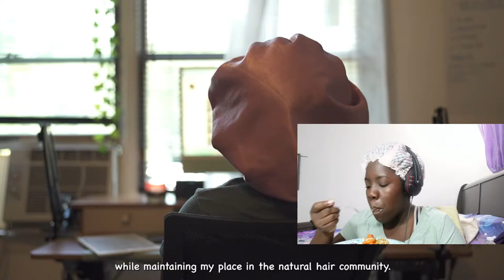Learning to love my 4c hair again | Kelsia's Diary Reaction | I FELT THIS!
Kelsia, if you see this I want you to know that your video speaks volumes to the girls who struggle with their 4c hair (including me). You showed such an amazing light to 4c hair as well as the vulnerability it creates for us, and your sensitivity to the subject. Amazingly well done!